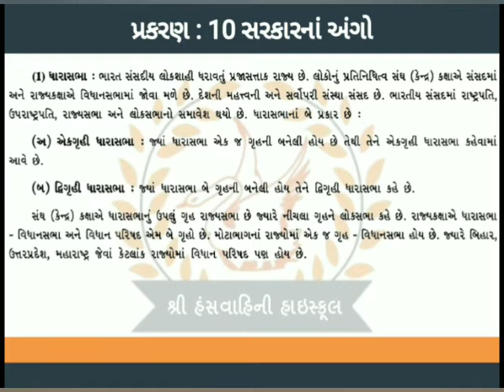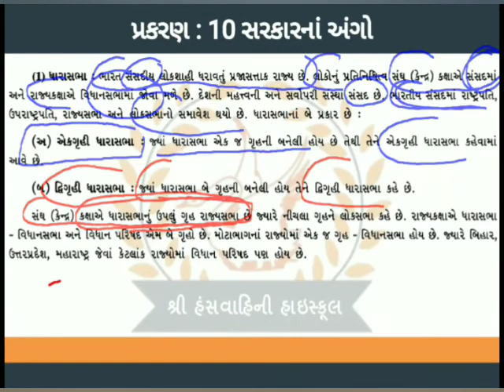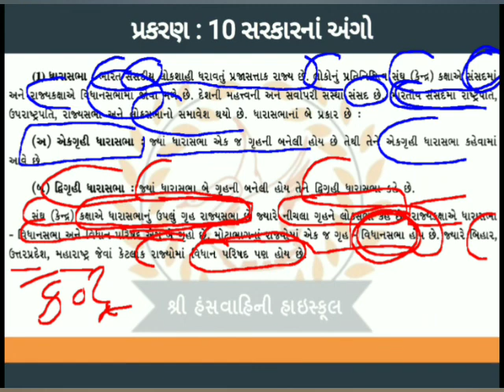ધોરણ - 9, વિષય - સામાજિક વિજ્ઞાન, પ્રકરણ - 10 સરકારનાં અંગો, ભાગ- 1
Shree Hansvahini High School